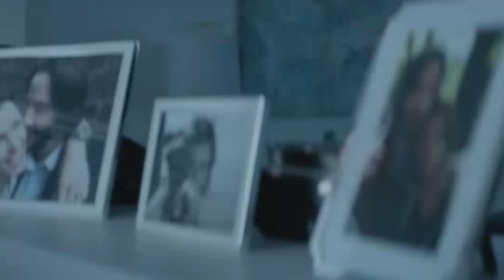Marilyn Manson - Killing Strangers (John Wick)